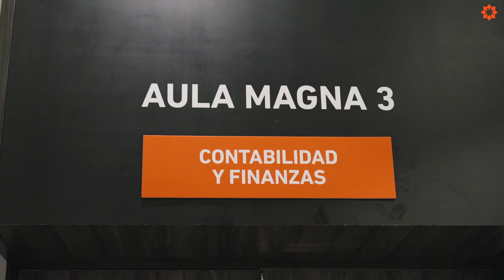ULIMA - OPEN 2023-2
Jóvenes escolares de tercero a quinto de secundaria y egresados de los colegios de todo el país visitaron la Universidad de Lima del 25 al 28 de septiembre, y participaron en la tercera edición de nuestra feria de carreras Open Ulima 2023. A través de un programa de visitas guiadas, charlas y atención personalizada en cada uno de los 'stands' de las doce carreras profesionales Ulima, el público asistente conoció nuestra propuesta académica, las modalidades de admisión, y los servicios formativos, deportivos y artísticos complementarios.